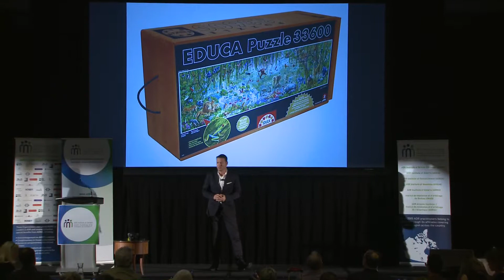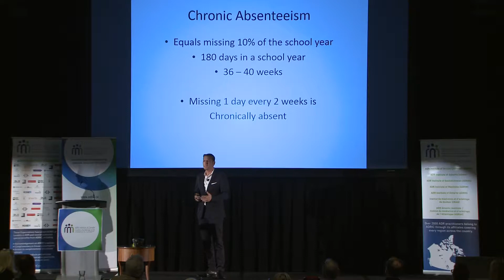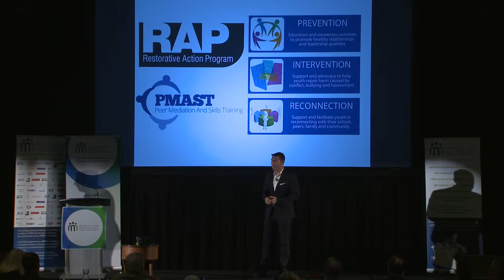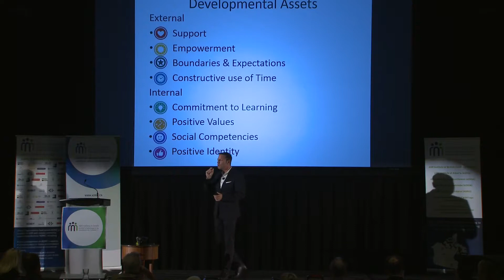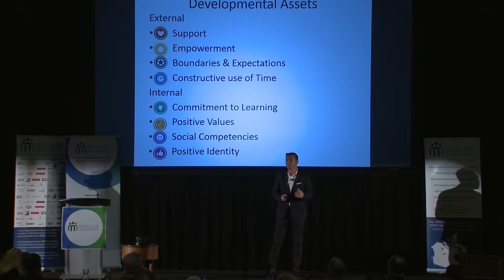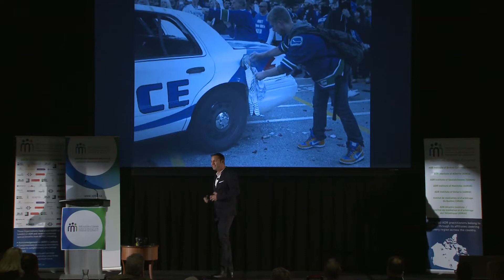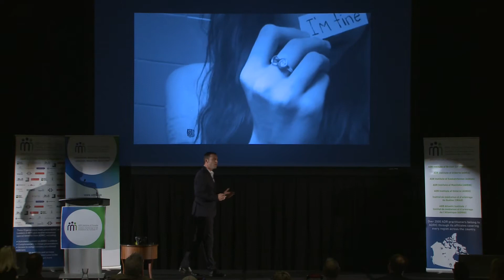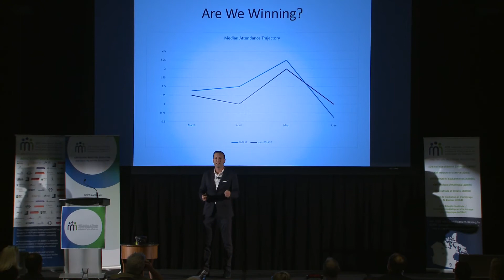ADRIC Talks 2016 - Power of Empathy: Uncovering What’s Already There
Power of Empathy: Uncovering What’s Already There - Don Schapira, Q.Med, Fresh Start Family & Divorce Mediation

When dealing with parents, staff, teachers and students, the assets needed are encompassed under one word - Empathy. As the first RAP Mediator/Trainer in Alberta High Schools delivering the successful Restorative Action Program under the PMAST banner, Don Schapira shared insight in to how the power of mediation works to bring empathy into the room.